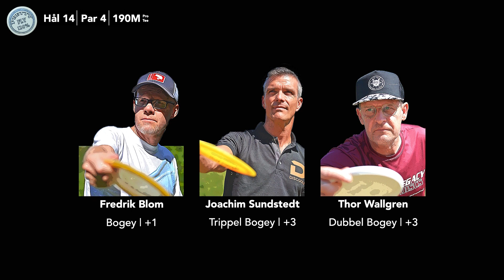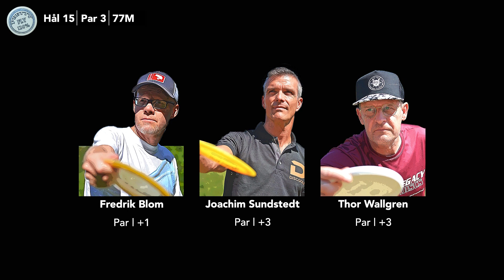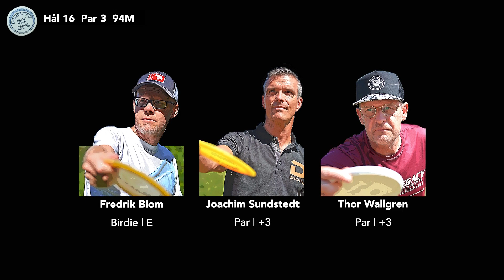DGTVPlay | Pretty Fly 120% - Pro Masters 50+ Järva Disc Golf Park - F9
Pretty Fly 120% - Pro Masters 50+ Järva Disc Golf Park.

Pretty Fly 120% hölls på Järva Disc Golf Park Lördag 15 Augusti 2020, en anrik bana som det stormar om huruvida den kommer att få vara kvar eller inte.

Spelarna som gick i bollen var:
Fredrik Blom
Joachim Sundstedt
Thor Wallgren - Tour Director

Kommentatorer: Henrik Nordberg & Anders Olofsson
Kamera: Karl-Johan Sandberg, Anders Olofsson & Oscar Olofsson
Videoredigering: Oscar Olofsson & Karl-Johan Sandberg

Stöd DGTVPlay genom swish 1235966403